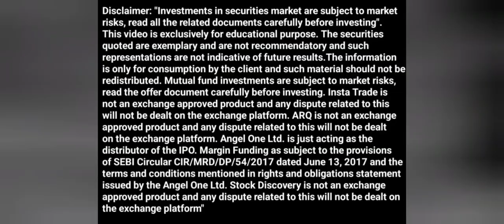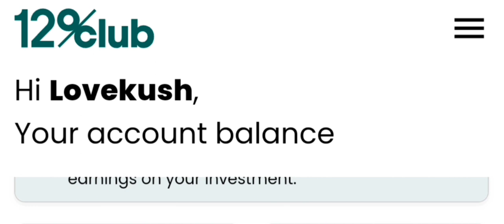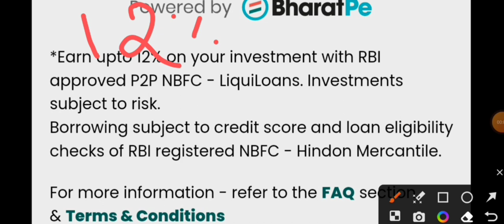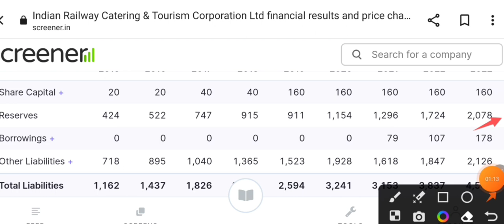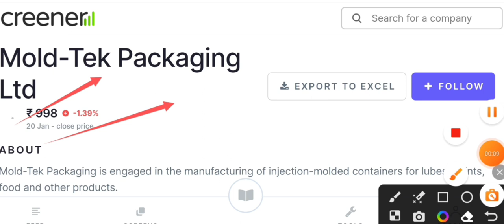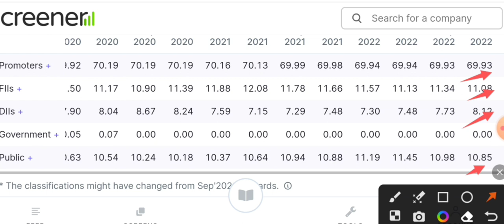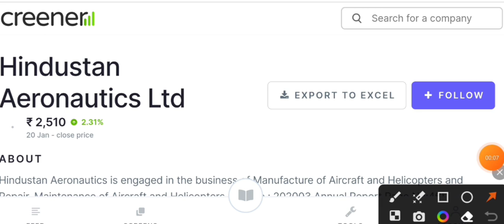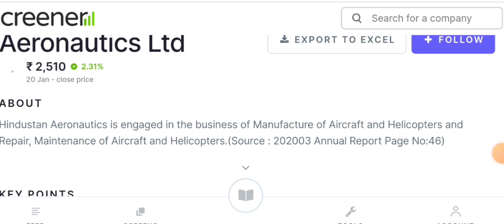100% monopoli वाले 6 best share || best stocks to buy now || stock market news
12% club link

today

smkc